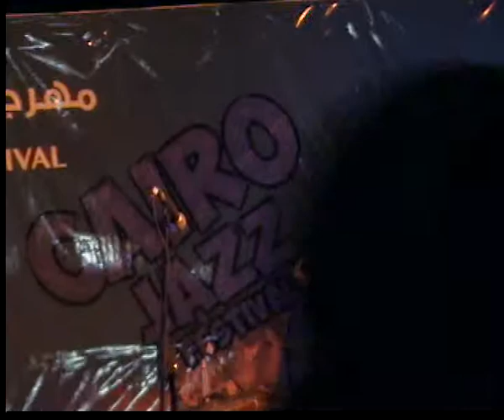SMOV0066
Dimitar Rusev -Smile,smile -22march 2013, Azhar Park,Cairo Jazz Festival